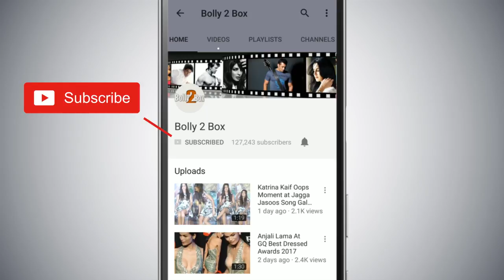Sonu Ke Titu Ki Sweety To Earn More Than Salman's Welcome To New York - Box Office